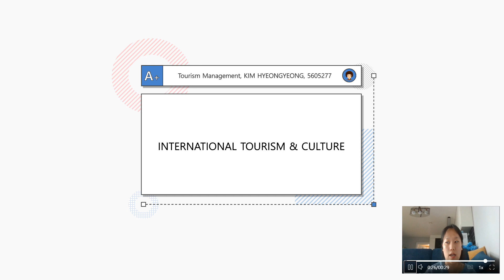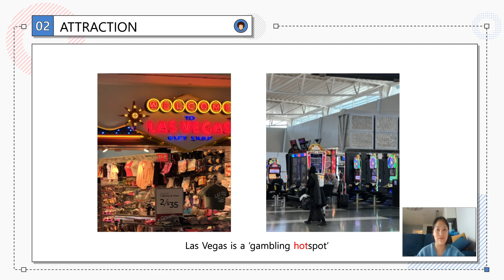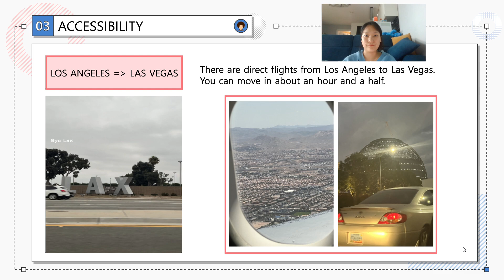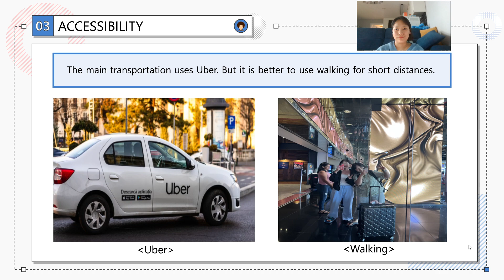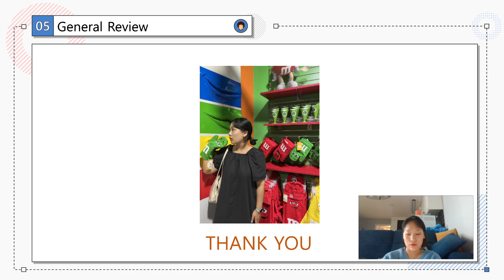Educational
2023 Fall ITC-51 Tourism Product